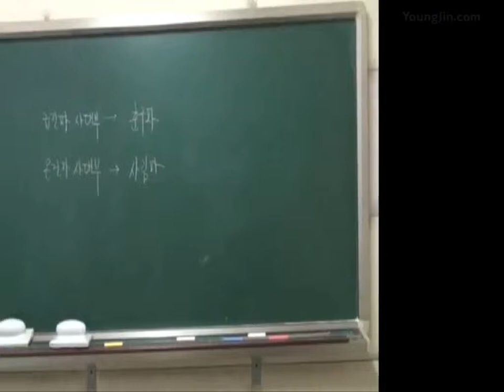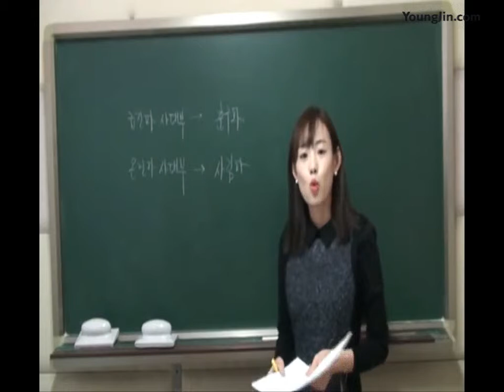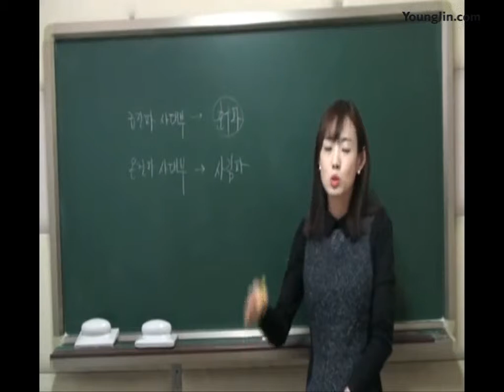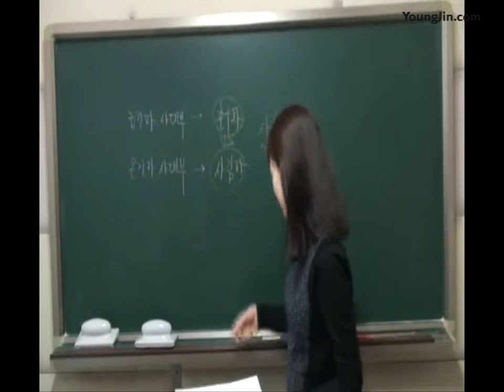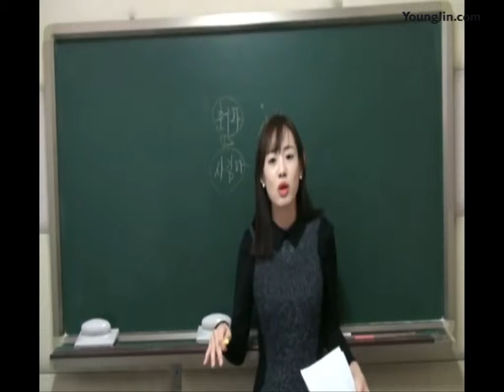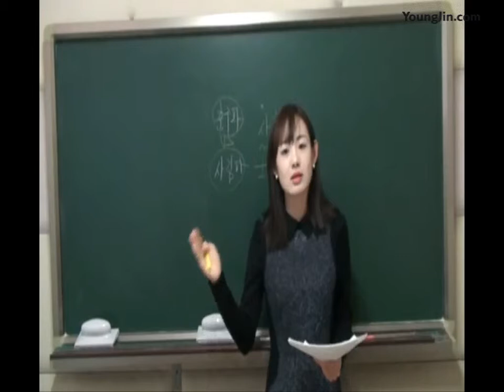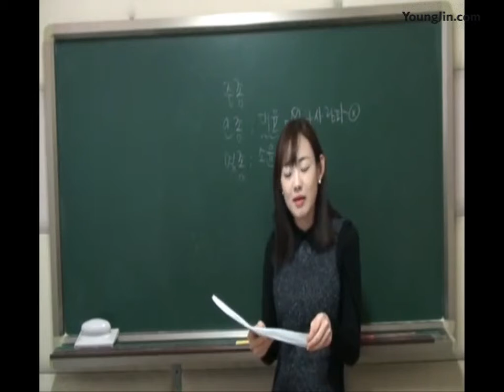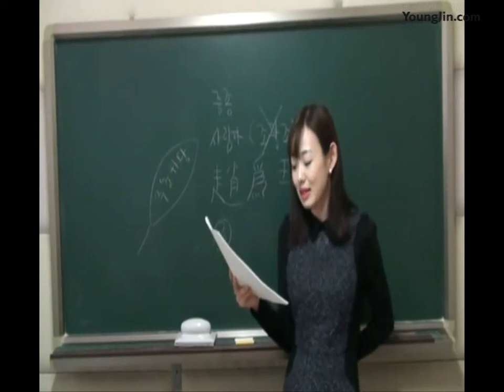PART4_Chapter3 (2)~Chapter4 사림의 대두와 붕당의 형성